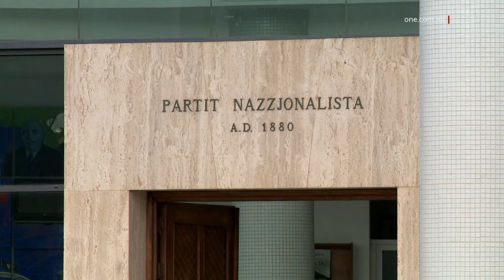IL-PN IMGIDDEB DWAR JAMES CAUCHI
ONE.COM.MT • Il-kwistjoni tal-Kunsillier Nazzjonalista James Cauchi, li ġie mċaħħad mill-Partit tiegħu stess milli jerġa’ jikkontesta wara aktar minn tletin sena servizz lejn il-belt ta’ Bormla, mhijiex magħluqa.

Dan anke jekk il-PN ipprova jagħti l-impressjoni li mhemm xejn aktar x’jingħad f’dan ir-rigward u n-nuqqas kollu kien ġej min-naħa tal-Kunsillier innifsu.

Provi dokumentati li rajna, inkluż biex Cauchi jiġi approvat bħala kandidat, juru biċ-ċar li l-istqarrija uffiċjali tal-Partit Nazzjonalista hi biss travestiment ta’ dak li tassew seħħ, inkluż manuvri li għaddejjin biex jerġa’ jitqaċċat il-Kap tal-Partit.

KITBA: JOSEF CARUANA
FILMAT: CHRIS BORG

Waqt li l-Partit Nazzjonalista ħareġ fil-pubbliku jqatta’ l-karti kollha ma’ James Cauchi – l-aħjar Kunsillier li kellu fuq Bormla –  u fi, stqarrija, ġab l-iskuża fqira li l-kandidatura tiegħu ma reġgħetx ġiet approvata għax dan kien ilu jaġixxi kontra l-Istatut tal-Partit għal aktar minn sentejn, il-fatti juru mod ieħor.

Fil-fatt Cauchi baqa’ jiġi kontinwament mistieden fid-Dar Ċentrali sal-aħħar żminijiet għal laqgħat tas-Sindki u l-Minority Leaders tal-Partit dwar l-andament bi tħejjija għall-elezzjonijiet li jmiss.

Iżjed minn hekk kien is-Segretarju Ġenerali Michael Piccinino nnifsu li sa Jannar li għadda kien qed jiġri warajh biex jimla n-nomina tiegħu.

Sussegwentement anke l-Kap Bernard Grech innifsu kkonfermalu, quddiem xhieda, li ma kien hemm l-ebda problema bil-kandidatura tiegħu u li kollox kien sew.

F’intervista esklussiva li ta lil dan l-istazzjon qabel biss ħarġet l-istqarrija tal-PN, Cauchi jispjega fid-dettal kif ġraw l-affarijiet, l-interventi anke minn terzi biex ismu jgħaddi quddiem l-Eżekuttiv Nazzjonalista għall-approvazzjoni u telefonata partikolari minn uffiċjal għoli tal-Partit, li wisq probabbli ċaħditu milli jerġa’ jikkontesta l-elezzjonijiet li jmiss.

F’din it-telefonata, li saret ftit wara li ressaq in-nomina tiegħu lis-Segretarju Ġenerali, Cauchi qal li kien mitlub jieħu sehem f’konġura oħra interna biex jitneħħa l-Kap attwali, Bernard Grech.

Meta rrifjuta, beda l-inkwiet.

JAMES CAUCHI
KUNSILLIER NAZZJONALISTA

Anke jekk il-Partit Nazzjonalista, fl-istqarrija, qal li finalment l-Amministrattiv tal-Partit iddeċieda li ma jħalliex lil James Cauchi joħroġ għall-elezzjoni f’ismu, kien il-Kap stess li qallu li assolutament ma kien hemm l-ebda problemi bil-kandidatura tiegħu f’Marzu li għadda fil-preżenza ta’ xhieda.

Iżjed minn hekk, l-argument tal-Partit Nazzjonalista, li Cauchi kien ilu minn qabel l-aħħar elezzjoni ġenerali jmur kontra l-Istatut tal-Partit u anke jħeġġeġ persuni jivvotaw favur kandidati ta’ partit u jinkludu oħrajn minn partit differenti, ma jreġix lanqas.

Dan, għax kif inhu informat ONE News, bl-istess argument kien il-PN stess li issa approva kandidat ieħor għall-istess Kunsill ta’ Bormla, meta dan kien saħansitra ddikjara pubblikament li issa hu, il-mara u t-tfal kienu qed jappoġġjaw lill-Mexxej Laburista, Robert Abela.

Kieku wkoll ma kinitx issir insistenza minn Piccinino f’Jannar li għadda biex Cauchi jimla n-nomina, kif tixhed korrispondenza li ra dan l-istazzjon, u kontinwament baqa’ jserraħlu rasu, inkluż meta laqgħu fl-uffiċċju tiegħu x-xahar li għadda.

F’Ġunju tas-sena l-oħra, Piccinino kien ukoll talab lil Cauchi biex jaħseb fih fl-appoġġ meta s-Segretarju Ġenerali kkontesta elezzjoni interna, dik biex jitla’ fil-Kunsill Ġenerali tal-PN.

Bħala Minority Leader, Cauchi wkoll baqa’ jiġi mistieden għal laqgħat fid-Dar Ċentrali biex jiddiskuti l-andament.

Għalih kollox kien normali u qatt ma ssuspetta xi ħaġa, sakemm fl-aħħar jiem beda jagħmel one plus one.

JAMES CAUCHI
KUNSILLIER NAZZJONALISTA

Fi tmiem l-intervista ma’ ONE, Cauchi qajjem id-dubju tiegħu dwar l-interessi tal-Partit Nazzjonalista.

JAMES CAUCHI
KUNSILLIER NAZZJONALISTA

L-intervista sħiħa ma’ James Cauchi qed tixxandar fuq il-portal tagħna one.com.mt.